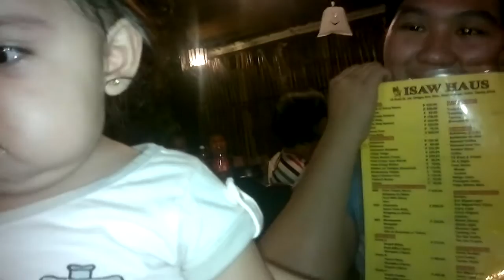Bad Tita Kaye